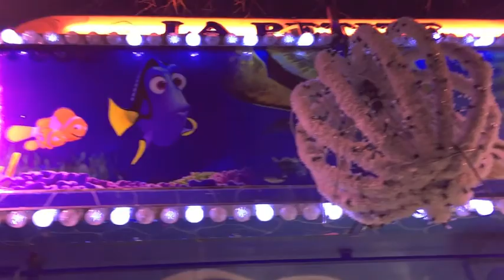(VLOGMAS) Manèges au village du Père Noël - Kid Studio Test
On vous emmène au village du Père Noël et aussi à la fête forraine de Noël à Nîmes !!!
Bon réveillon de Noël les amis !

We take you to the village of Santa Claus and also to the Christmas party in Nimes!
Good Christmas Eve Friends !